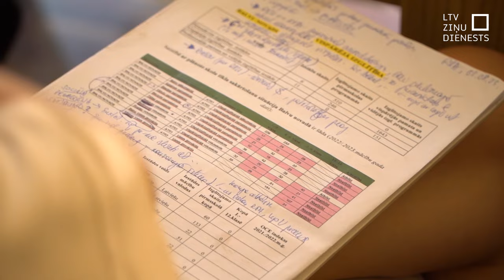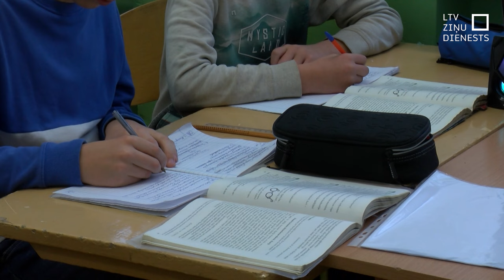Pierobežā IZM plānu par minimālo vidusskolēnu skaitu vērtē kritiski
Minimālais izglītojamo skaits vidusskolas posmā – 60 – pierobežā un lauku reģionos pielīdzināms spriedumam par iznīcību – tik skarbi kvantitatīvo kritēriju Izglītības un zinātnes ministrijas (IZM) informatīvajā ziņojumā vērtē Latgalē. Skolu vadītāji uzsvēra – zaudējot vidusskolēnus, lauku reģioni pierobežā kļūs vēl mazāk apdzīvoti, un tas savukārt rada apdraudējumu gan valsts ekonomikas izaugsmei, gan arī drošībai.